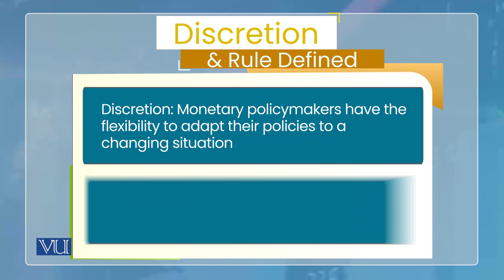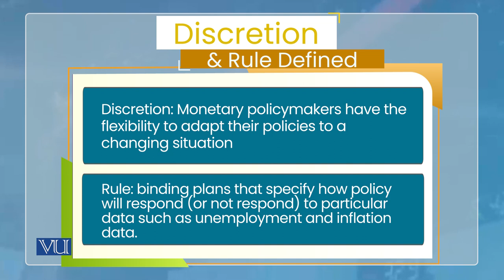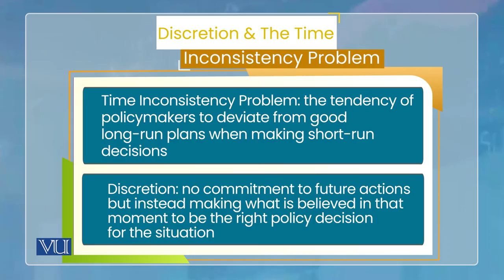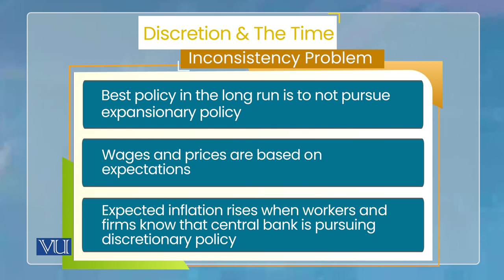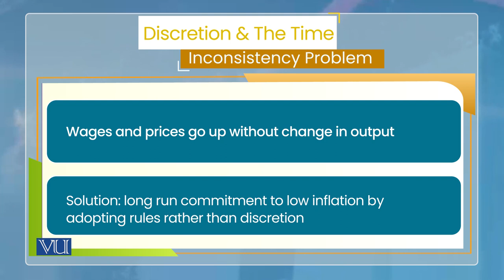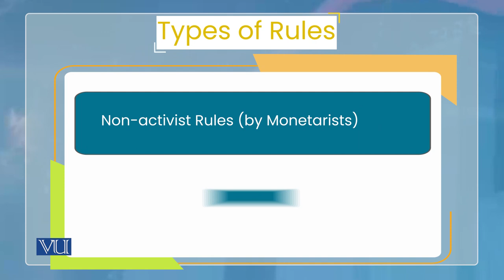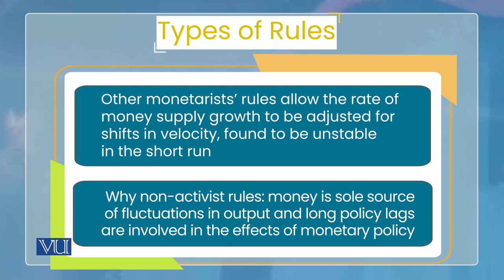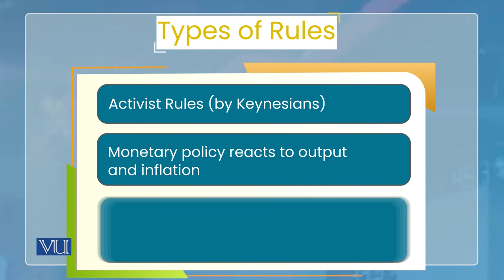Monetary Economics | ECO604_Topic163